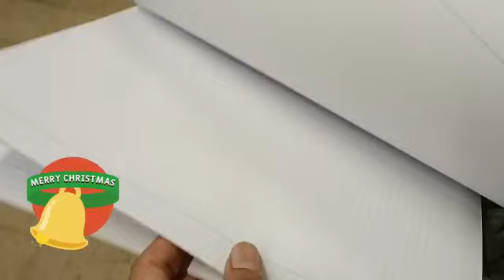HEAVY RAIN IN ITALY | Big Rain In Gallarate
Italy Pakistan Mix Blogs | Heavy Rain In Gallarate | A Big Rain In Italy | Very Strong Weather In Italy | How Can Going School  And Work | Perfavore iscriviti mi Chanale Grazie | Thanks you for watching